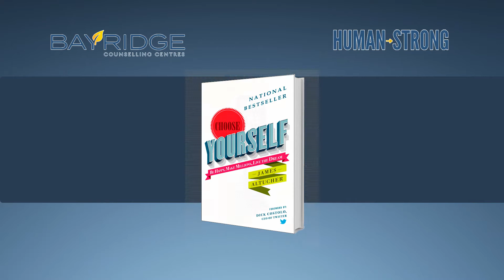I Am Not Okay S01EP03 Chasing the Help